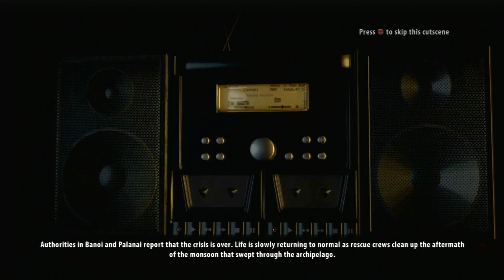Dead Island Reptide 1080p HD 60 fps Logan Carter 100% Walkthrough Henderson Part 30 Harlow Jordon Ba